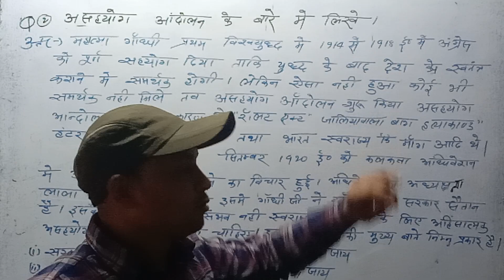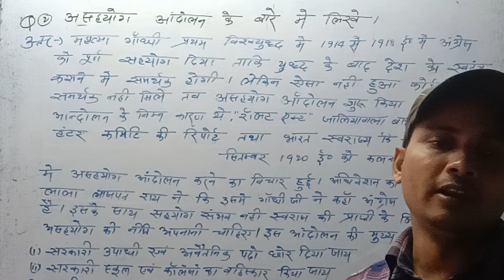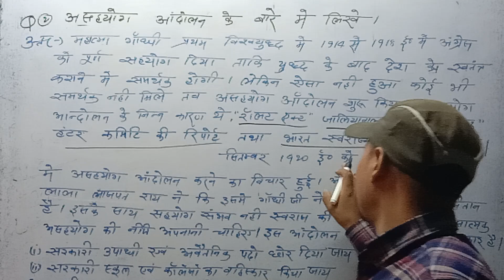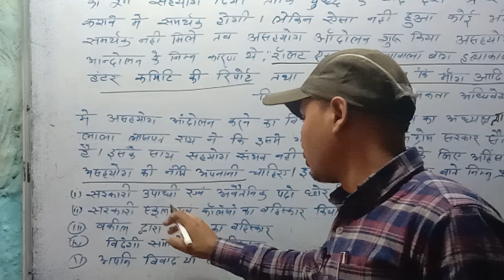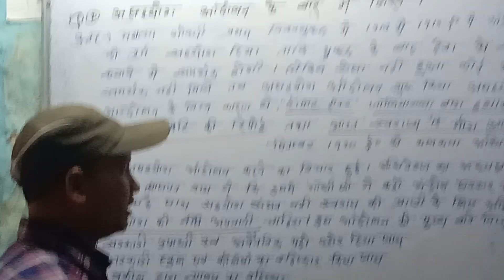class 10th social science vvi question|| असहयोग आंदोलन प्रथम जन आंदोलन था कैसे ?, कारणों को लिखे।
असहयोग आंदोलन के बारे मे लिखे।।
असहयोग आंदोलन क्या है
class 10th social science Qustion
asahyog aandolan kay hi
ashyog aandolan kay hi
ashahyog hi
class 10th सामाजिक विज्ञान
bhart me rashtr vad
bhart me राष्ट्र वाद का उदय
भारत में राष्ट्र वाद
भारत में राष्ट्र वाद का उदय